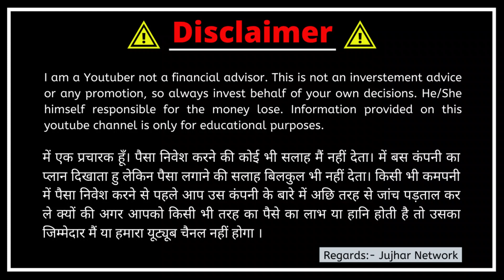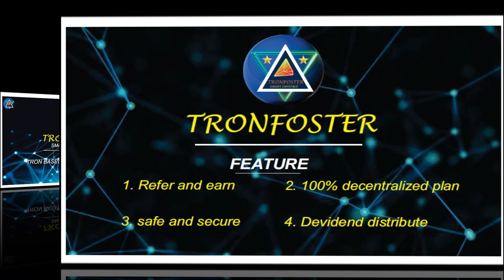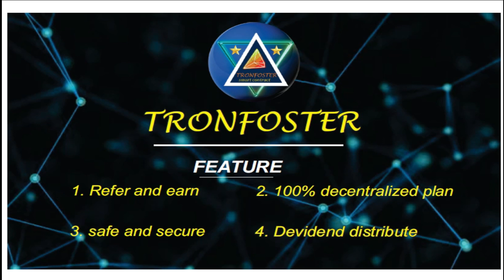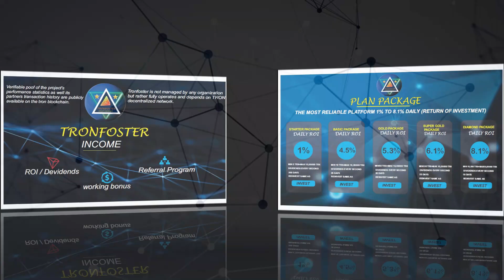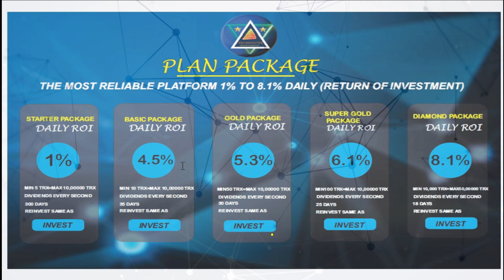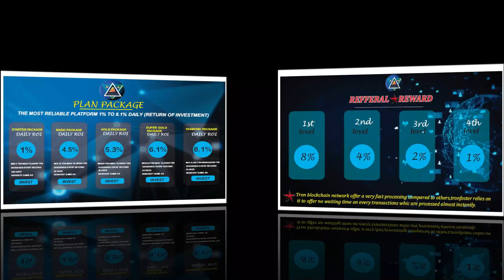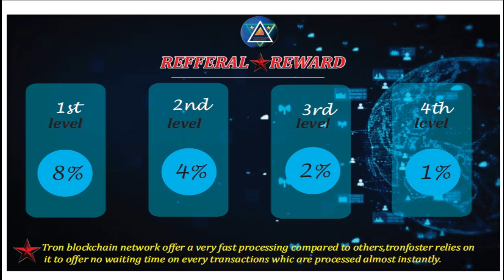Tronfoster Business Plan | Tronfoster Plan In Detail | ROI Plan | Upto 8% ROI | New ROI Plan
Tronfoster Business Plan has been explained in this video. In Tronfoster plan you will get daily ROI upto 8%. Tronfoster plan gives you total 3 types of income.

Welcome to  *tron foster* smart contract
Worldwide launching coming soon !!!

🎯100% safe & secure

🎯100%Trustworthy

🎯100% transparent

🎯100% Secure from the world's biggest blockchain technology

🎯Earning is directly sanded to your tron wallet by system automatically.

🤝🏻The Most Reliable platform 1% to 8.1% Daily (Return of Investment)

💥plan package💥
👉🏻starter package🎁
Daily Roi 1%
☑️MIN 5 TRX = MAX 10,00000 TRX
☑️Dividends every second.
🔄300 days

👉🏻basic package🎁
Daily Roi 4.5%
☑️MIN 10 TRX = MAX 10,00000 TRX
☑️Dividends every second.
☑️35 days

👉🏻gold package🎁
5.3% Daily Roi
☑️MIN 50 TRX = MAX 10,00000 TRX
☑️Dividends every second
☑️30 day's

👉🏻Super gold package🎁
6.1% Daily Roi
☑️MIN 100 TRX MAX 10,00000 TRX
☑️Dividends every second.
☑️25 day's

👉🏻diamond package🎁
8.1% Daily Roi
☑️MIN 10000 TRX = MAX 50,00000 TRX
☑️18 Days
☑️Dividends every second.

👉🏻Referral Rewards
Enjoy a 15%  referral reward from  1ST  LEVEL 8%  2ND LEVEL 4%  3RD LEVEL 2%  4TH LEVEL 1%

👉🏻 *working bonus 20,000 tron*

Complete your total business 10 lac trx in 30 days. direct and indirect gate 2% trx working bonus instant:

👉🏻The tron foster smart contract is designed to provide everyone with an independent, financial foundation based on Blockchain and Smart Contract technology.

👉🏻you activate the program and will receive 1% to 8.1% Daily, distributed according to the Contract algorithm.

👉🏻If you want to join tron foster Smart Contract: on desktop:
a computer running the desktop version of Google Chrome with the Meta Mask add-on installed.

✅ on mobile Install Tron Wallet or Token Pocket for i phone

✅Deposit tron (trx) from the exchanges or from your other wallets in the tron wallet

✅Copy and Paste link on your Tron Wallet browser: refer link- coming soon

✅Put the number of tron you !